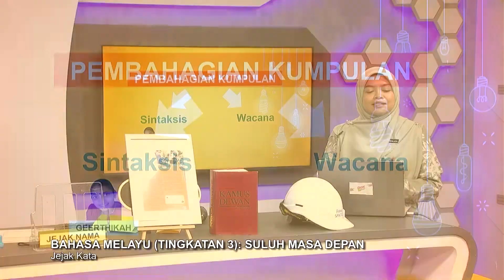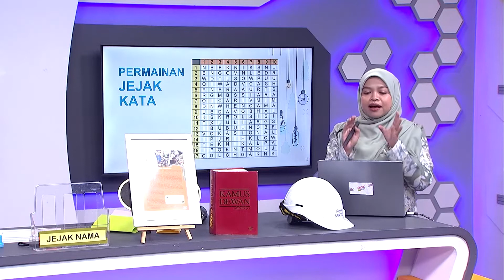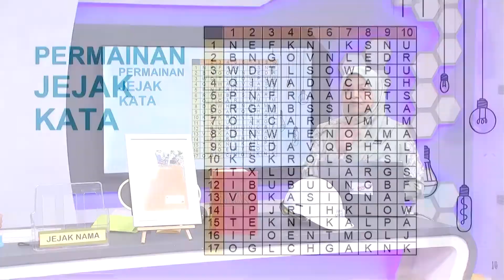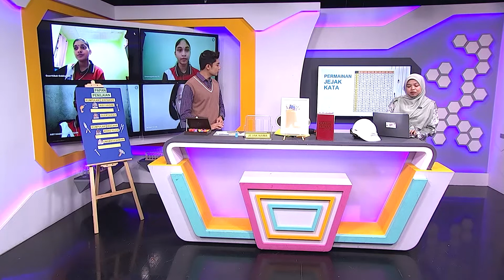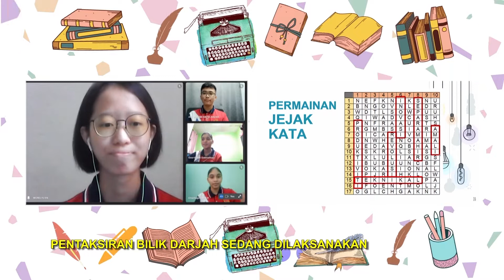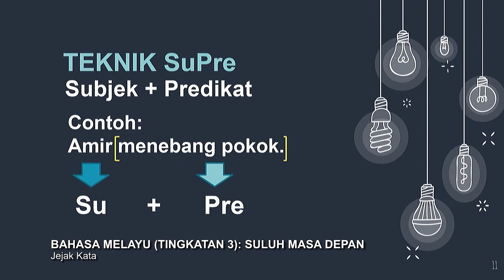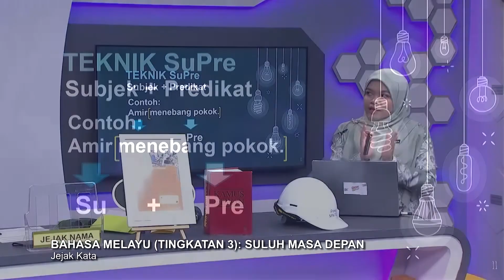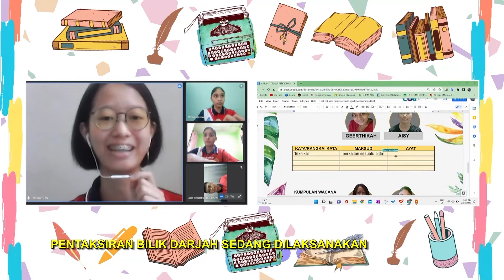Menengah Rendah (2022) - Klip | Bahasa Melayu: Suluh Masa Depan - Jejak Kata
Tajuk: Bahasa Melayu (Tingkatan 3): Suluh Masa Depan - Jejak Kata
Guru : Nurfaraliza
Episod ini akan membincangkan makna kata dan rangkai kata  yang dikenal pasti berdasarkan bahan yang dibaca. Murid akan merujuk kamus secara dalam talian iaitu melalui pautan Pusat Rujukan Persuratan Melayu @PRPM untuk mengesan makna kata dan rangkai kata. Setelah murid mengenal pasti makna kata dan rangkai kata, mereka akan membina ayat yang gramatis berdasarkan kata dan rangkai kata  tersebut.